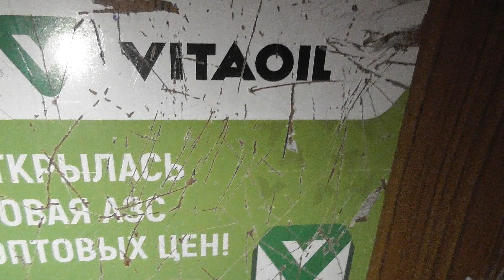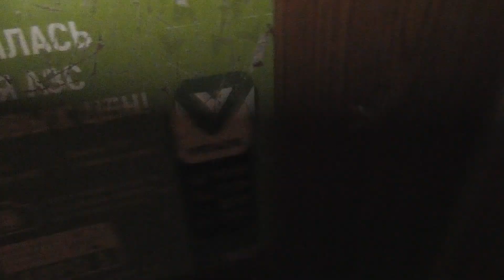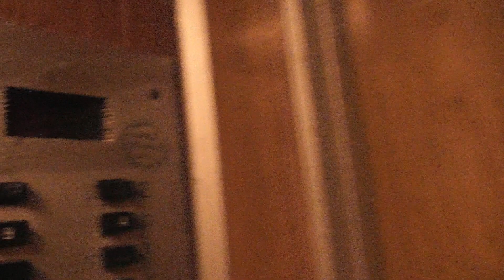(Залипайки) Лифты КМЗ 1980 г. @ Харьковский пр-д, 7 к. 2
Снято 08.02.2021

Подъезд: 2
Кол-во этажей: 12
Консьерж: нет

Бренд: КМЗ
Страна: Россия (СССР)
Год: 1980
V=1 м/с